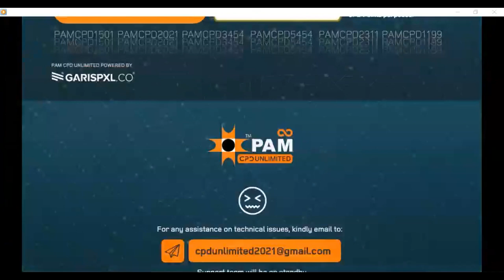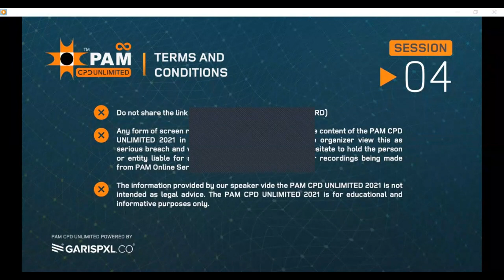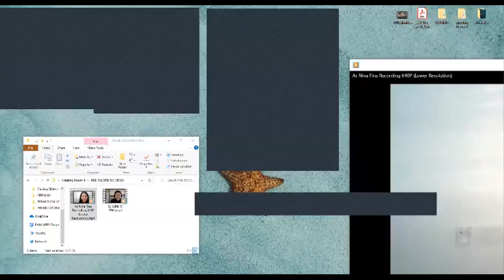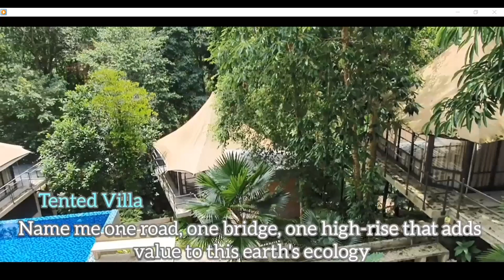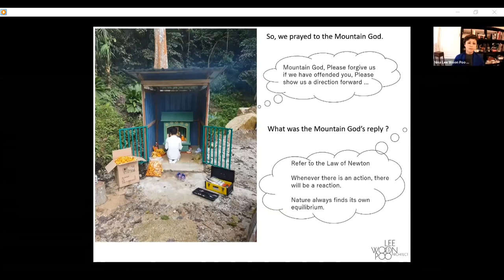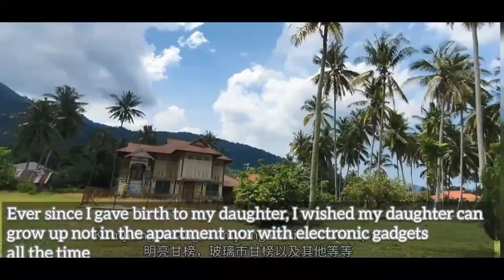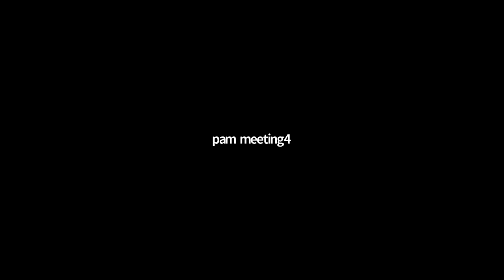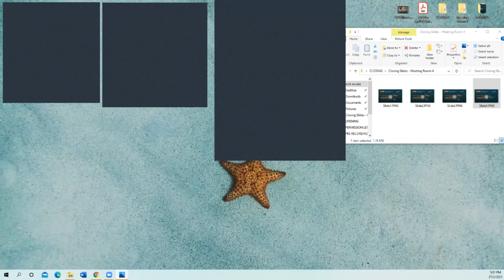Transforming Virgin Sites to Green Experiences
SPEAKERS
Ar Nina Lee Woon Poo

MODERATORS
Ar Loh Mei Ee
Ar. Ooi Sze Meng